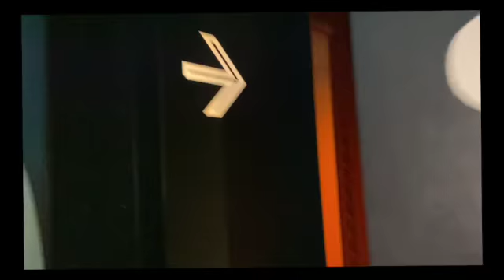Mexico City Vlog